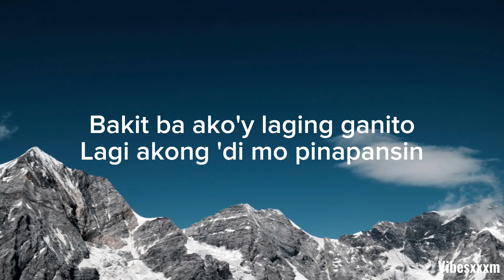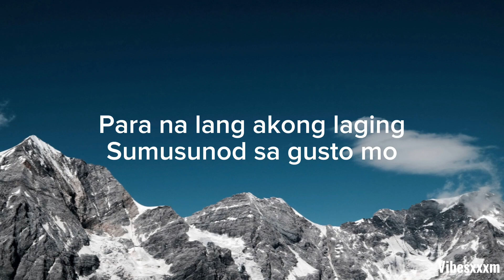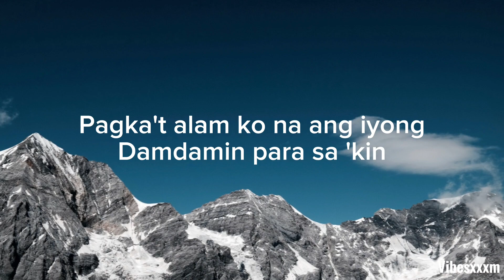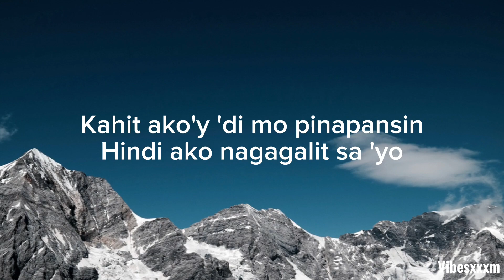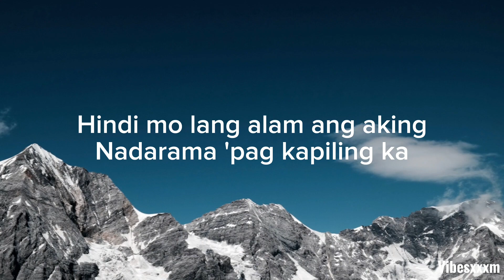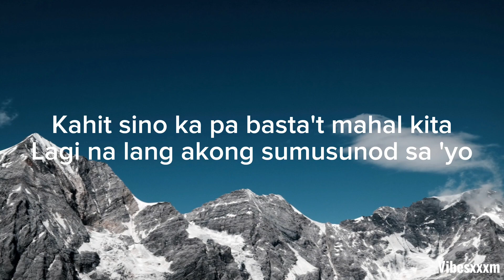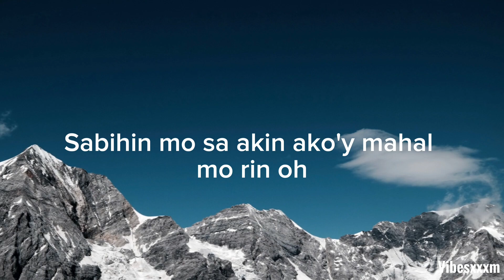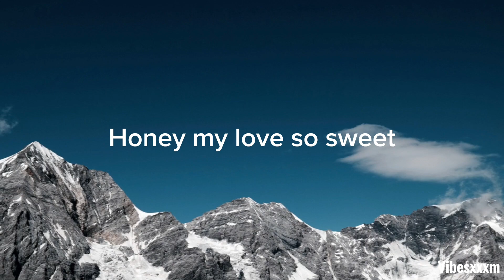Honey, My Love So Sweet - April Boys (Coverd By Nonoy Peña) Lyrics